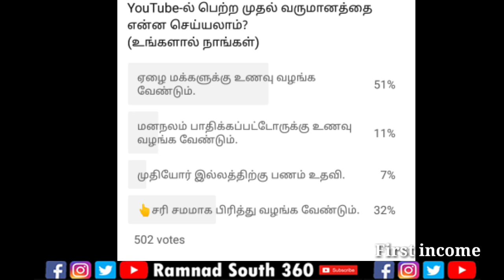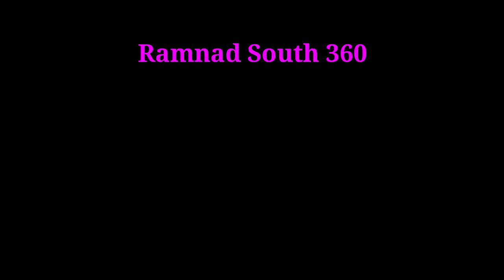Youtube முதல் வருமானம் | youtube first income | feeding the poor | thanks to all supporters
Feeding the poor
First youtube promotion income,